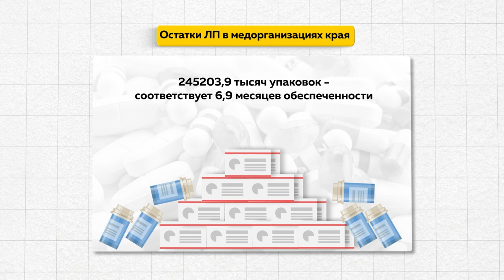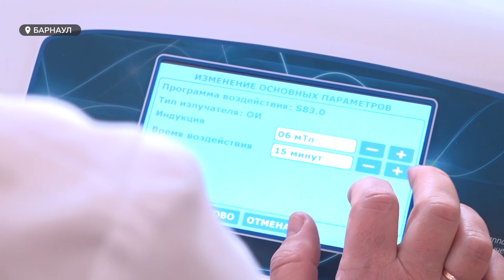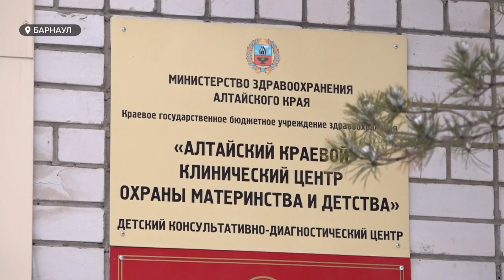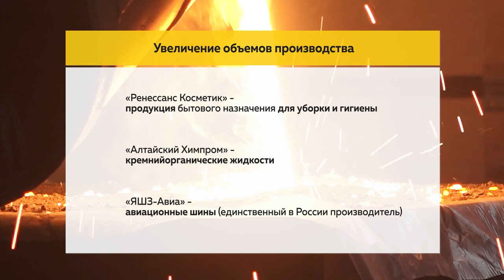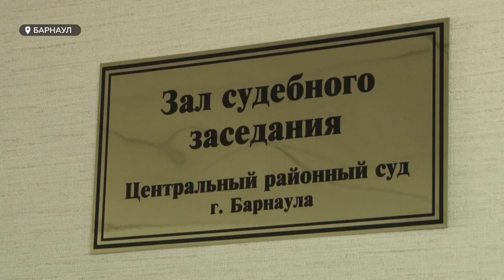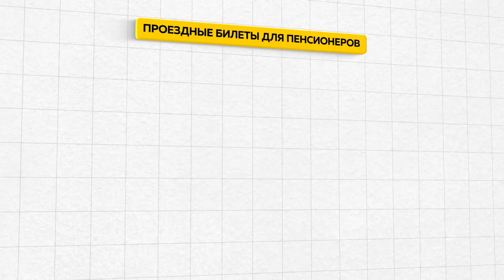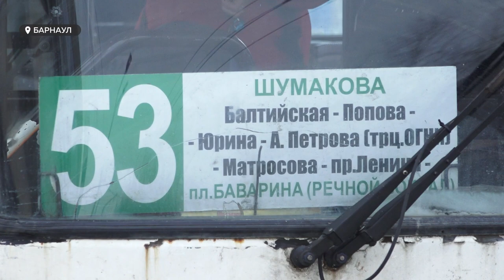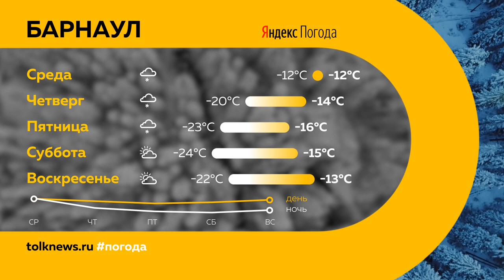«День с Толком». 07.02.2023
00:00 Анонс
00:51 Перебои с инсулином
02:38 Новое реабилитационное оборудование
06:01 Импортозамещение
09:13 Приговор бывшему начальнику юстиции
10:02 Дело о драке на Старом базаре
11:24 Подорожание проездного билеты
15:12 Шкура снежного барса
15:44 Следж-хоккей на Алтае
18:10 Самовар на 415 литров едет на Алтай
19:24 Погода